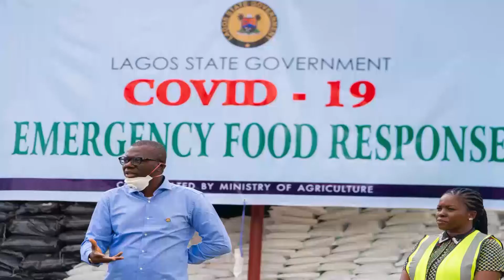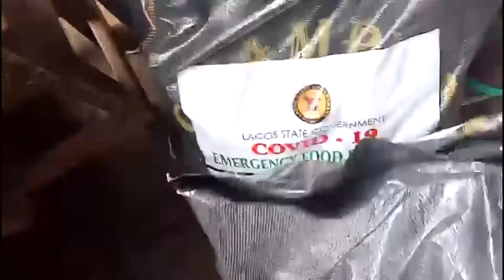COVID 19 PANDEMIC FOOD DISTRIBUTION